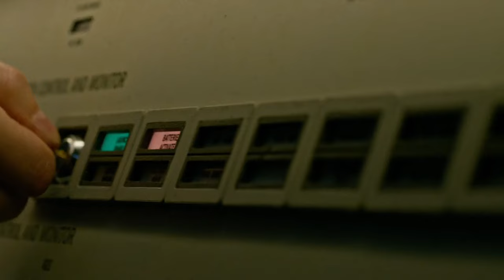Havok Origin - This Omega Level Mutant Can Eat Energy From An Entire Star, Control It & Weaponize It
The X-Men are a group of mutants that have ruled the screens and the hearts of many and the universe that they exist us in honestly, nothing short of fantastical. People born with extraordinary powers and abilities who use it either for good or for evil while some even tread the fine line between the two. The series has given us many memorable mutants such as Wolverine, Jean Gray, Storm, Cyclops and Magneto and one such mutant is none other than the almighty Havok.
Alex Summers is Havok, a tremendously destructive mutant who was one of the X-first Men's new members and the previous leader of X-Factor. He was conceived by writer Arnold Drake and penciller Don Heck and debuted in The X-Men #54. Havok is best renowned for his capacity to generate massive "plasma blasts," which he has notoriously struggled to control. He has had some bumps in the path over the years, which has led to his assignment with the Hellions, Krakoa's new band of disturbed mutants, as he strives to recover control of his mind and talents. Alex Summers of the X-Men has a physique that combines destructive superpowers with his one-of-a-kind link to the multiverse. IN this video we will be taking a look at his past and how his powers evolved through the ages.

0:00 Intro
1:40 The True Origin Of Havok
05:46 Havok In X-Men Movies
10:48 Lesser-Known Facts About Havok
13:02 Havok And His Special Powers